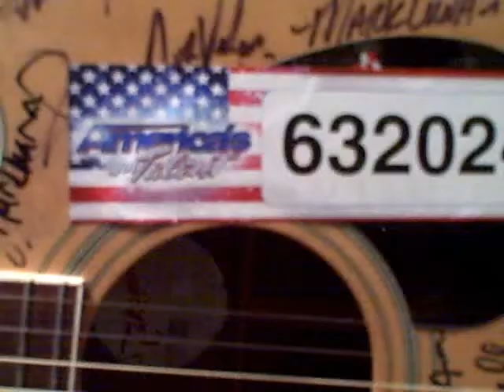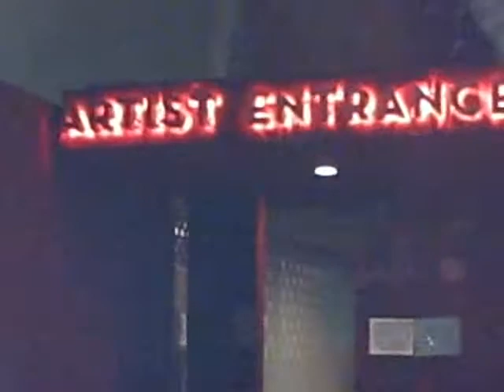EDDIE CUNNINGHAM - AMERICA'S GOT TALENT - AUDITION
EDDIE CUNNINGHAM SHOWS BEHIND THE SCEENES AT THE LOS ANGELES CONVENTION CENTER AND A RARE GLIMPSE AT THE AUDITION PROCESS, PLUS FOOTAGE OF EDDIE SINGING A JACK TEMPCHIN SONG CALLED "PEACEFUL EASY FEELING"